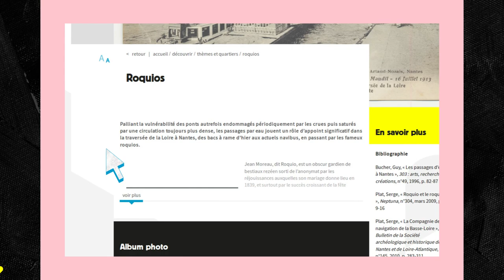Découvrir Nantes Patrimonia | " Nantes se raconte avec vous ! "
Le patrimoine n'est pas qu'une affaire de spécialistes, mais un bien commun auquel chacun doit pouvoir accéder et contribuer.

C'est pourquoi la Ville de Nantes a lancé une plateforme numérique permettant à chacun de découvrir l'histoire de Nantes et de ses patrimoines, mais aussi de participer à l’enrichissement de sa connaissance.

Construite autour de 4 grandes thématiques (Géographie / Architecture et urbanisme / Société et Culture / Personnalités nantaises), cette « encyclopédie vivante » en ligne est ouverte à toutes et tous : habitants, curieux, scolaires...

A travers des cartes interactives, des articles, des images, des vidéos, des paroles d'habitants, partez à la découverte de la richesse et de la diversité des identités nantaises